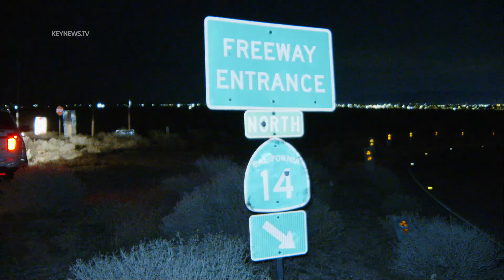Multiple Vehicles Stranded After Contact With 14 Freeway Pothole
LANCASTER, Calif., Jan. 18 (KNN) — Multiples vehicles were damaged after encountering a pothole on the 14 Freeway in Lancaster Wednesday night.
  The California Highway Patrol responded to a reported pothole around 10:15 p.m. on the northbound lanes of the 14 Freeway. At least four cars were seen between Avenue G and Avenue H waiting for assistance to change flat tires.
  According to a CHP officer at the scene, Caltrans was dispatched and would be arriving shortly to repair the damaged roadway.
  In the meantime, CHP officers blocked the pothole to minimize damage to vehicles.